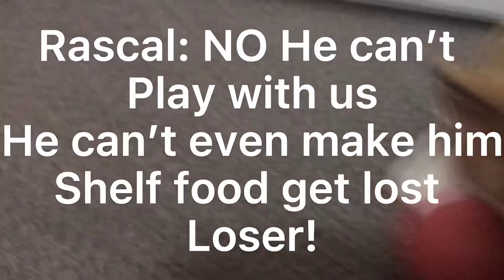Older brother makes fun of little brother